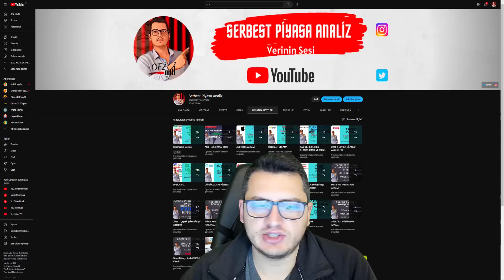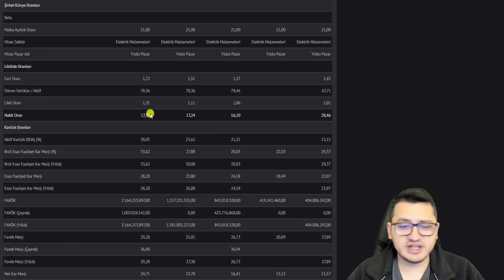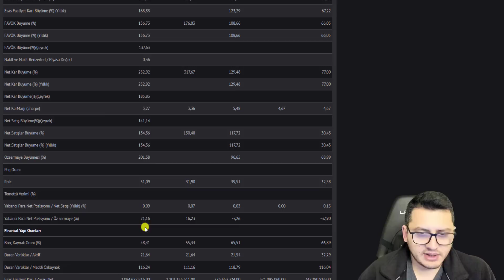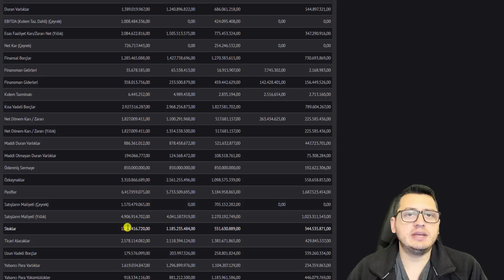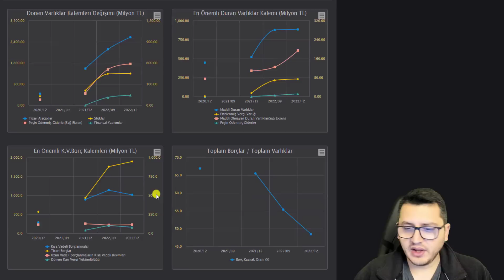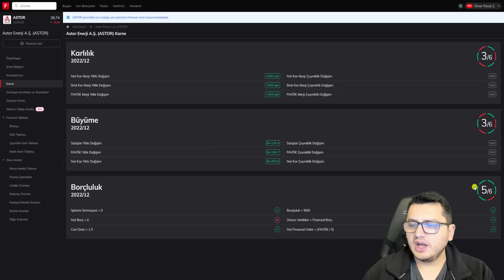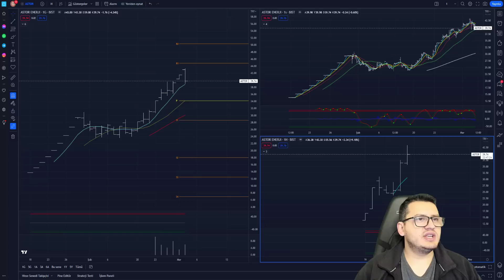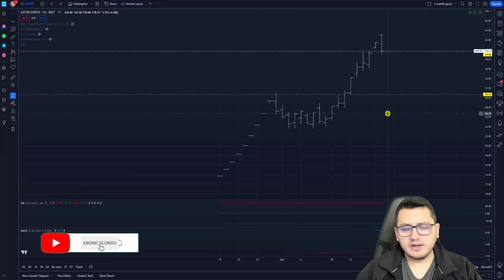ASTOR ENERJİ HİSSE ANALİZ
Merhaba Arkadaşlar ,

Bu paylaşımlar alım/satım için bir tavsiye veya yorum olmadığı için gerçek hesapta kullanılması kesinlikle tavsiye edilmemektedir"